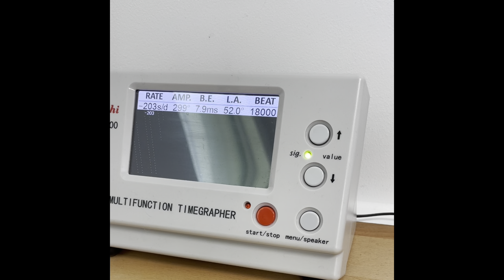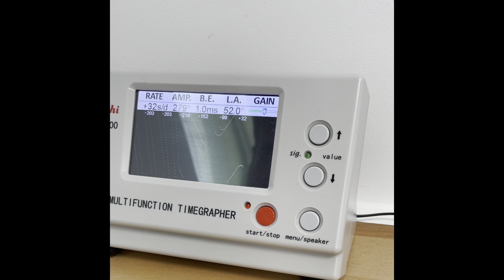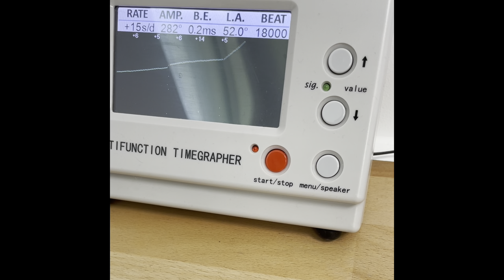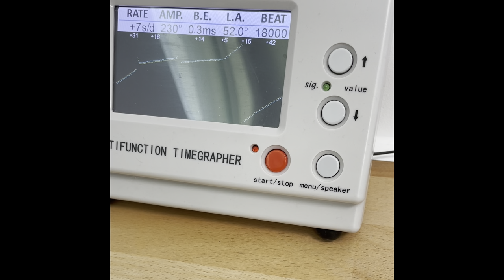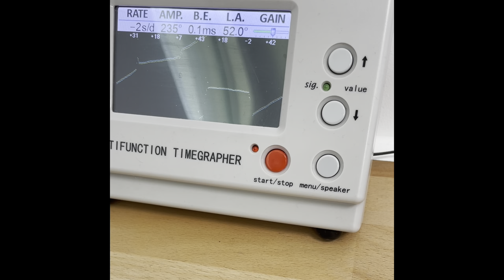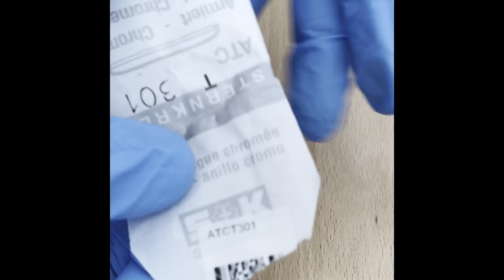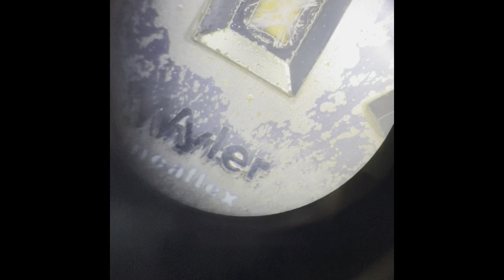Wyler Life guard service/repair. ETA calibre 2472. Ohh it also has alien life on the dial!👀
I got this awesome Wyler in need of some TLC! It has the craziest lume reaction I have ever seen?! Crystal leaching? Mould growing? You tells me… how life began perhaps 🤣